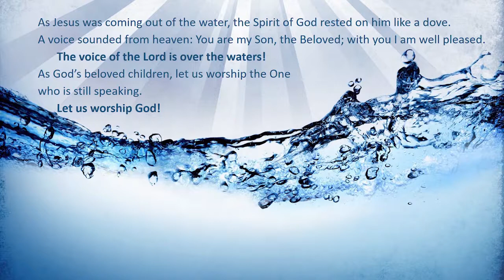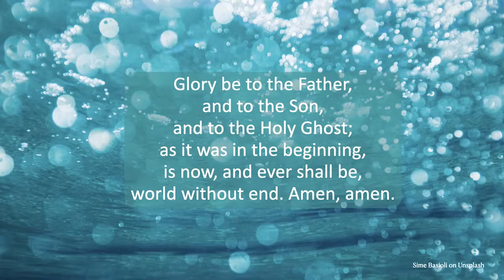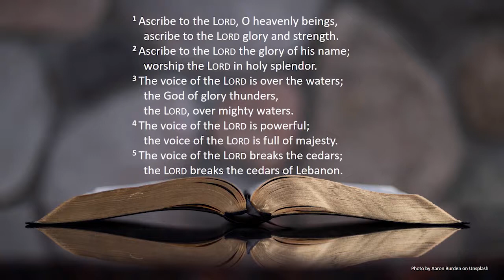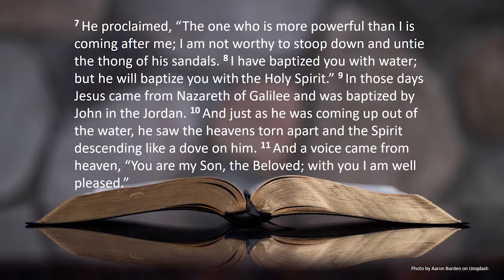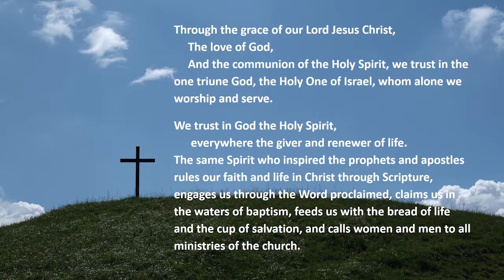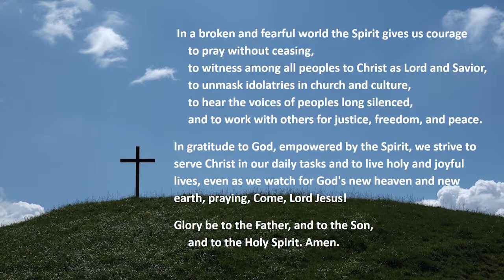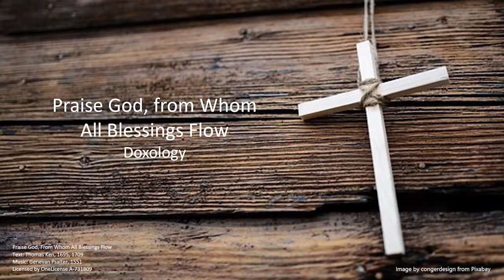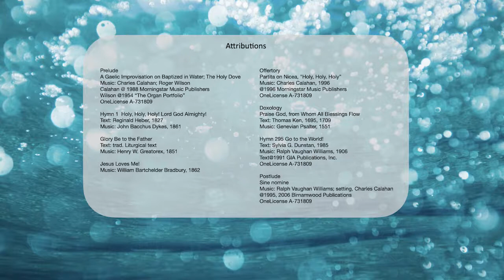2021.01.10 Worship Service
Join us for worship at 10:15am